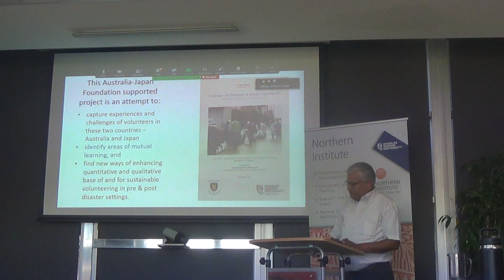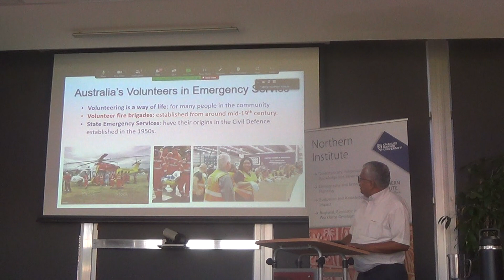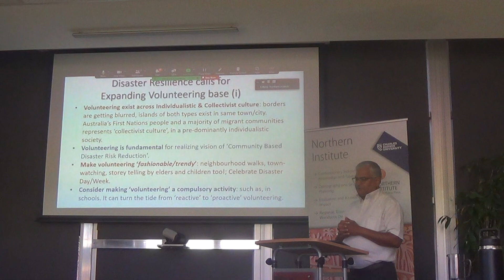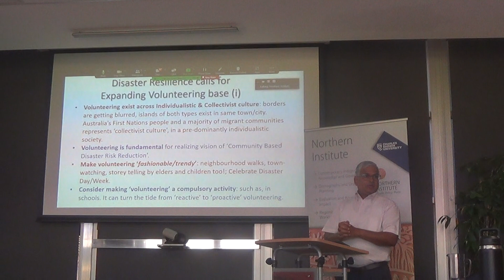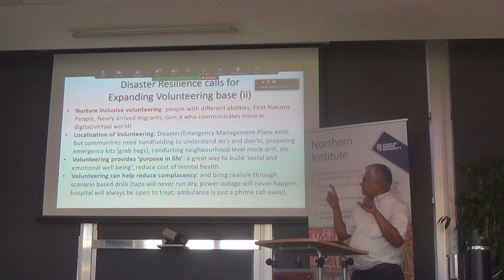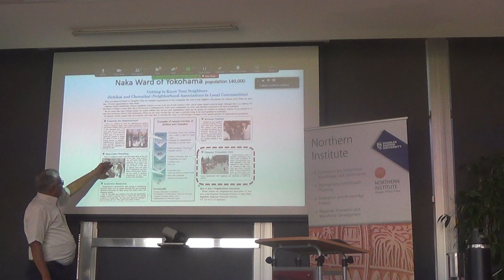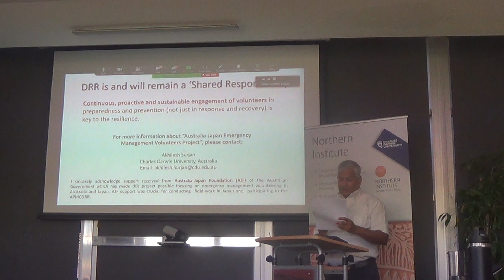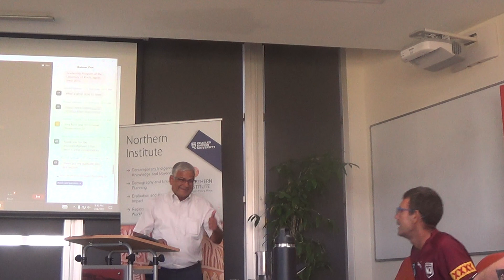Volunteering in Australia and Japan